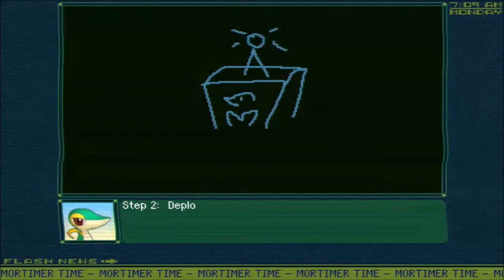SMBX2B4 Subzero Heroes #1 I'm Bad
A start of a new adventure! I'm expecting great things. I better not be disappointed! o.o